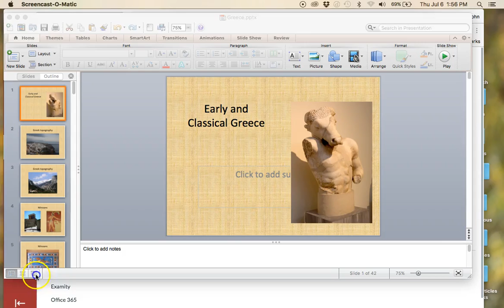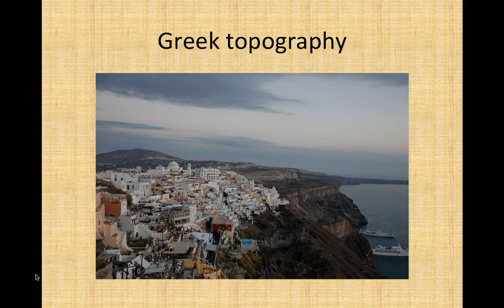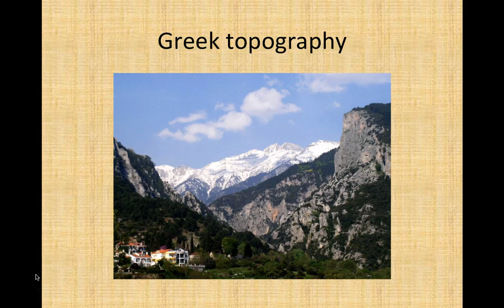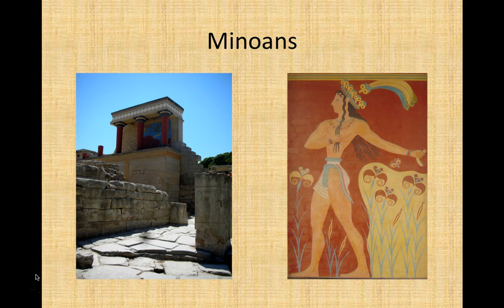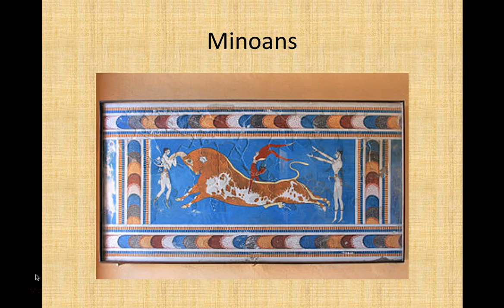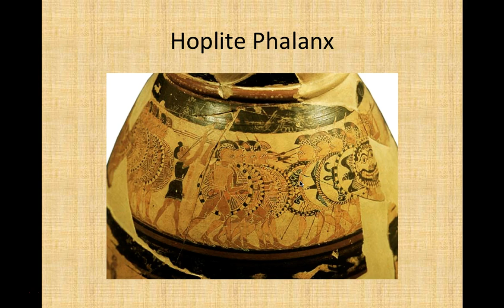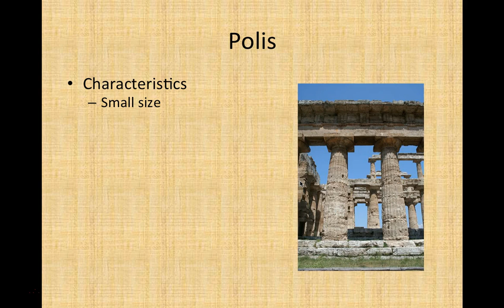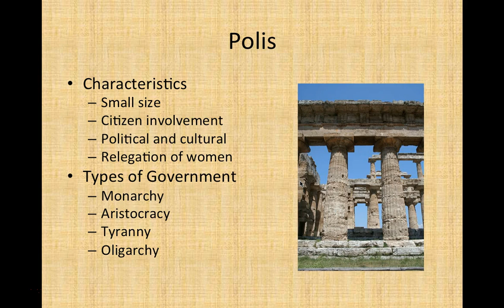Flagler College Western Civ 1: Early Greece